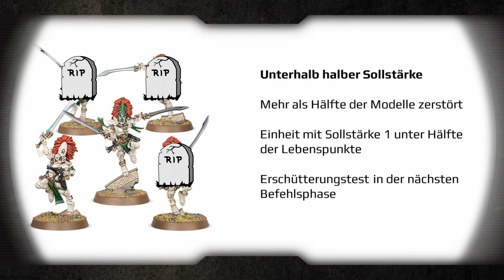Soll das so? Einheiten und Sollstärke (Grimdark Vox Short)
In diesem Kurzvideo findet ihr nochmals die Informationen zur Sollstärke einer Einheit und wie man bestimmt, ob eine Einheit einen Erschütterungstest durchführen muss.